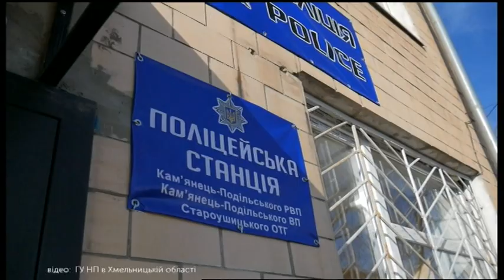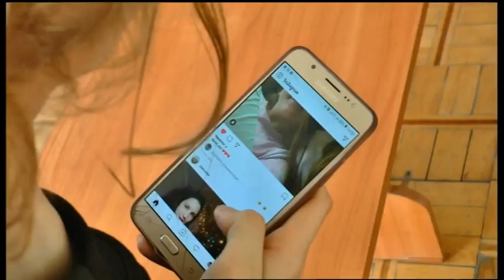15.01.2020. Новини. 17:00